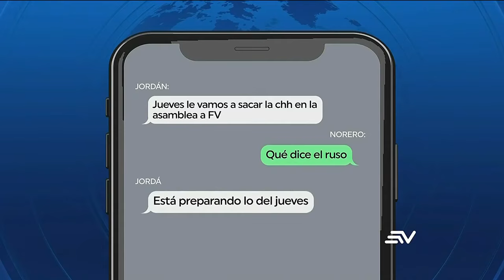Caso Metástasis: Ronny Aleaga y Wilman Terán rechazaron las alegaciones en su contra | Televistazo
El exasambleísta del correísmo Ronny Aleaga, y el expresidente del Consejo de la Judicatura, Wilman Terán, fueron los primeros del grupo de 33 colaboradores, en responder la acusación fiscal del caso Metástasis.

Alega está prófugo y su último destino conocido fue Venezuela. En la audiencia, su abogado dijo que la Fiscalía le imputa haber sido operador político del narcotraficante Leandro Norero y de Xavier Jordán, y que su misión era silenciar a Fernando Villavicencio, basándose en especulaciones.

Caso Metástasis: Ronny Aleaga y Wilman Terán rechazaron las alegaciones en su contra | Televistazo | Ecuavisa